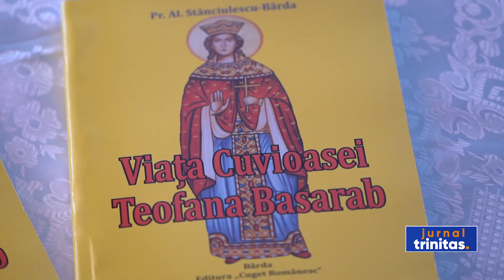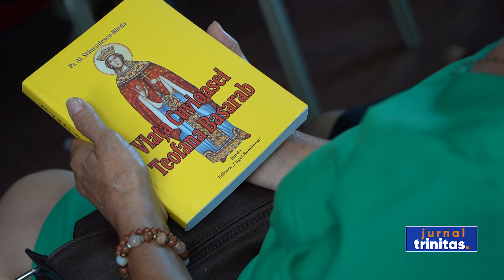Lansare de carte despre Sfânta Teofana Basarab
Volumul „Viaţa Cuvioasei Teofana Basarab”, semnat de părintele Alexandru Stănciulescu-Bârda din județul Mehedinți, a fost lansat ieri la Galați. Evenimentul a avut loc la scurt timp de la proclamarea canonizării primei monahii de neam român cunoscută în istorie.